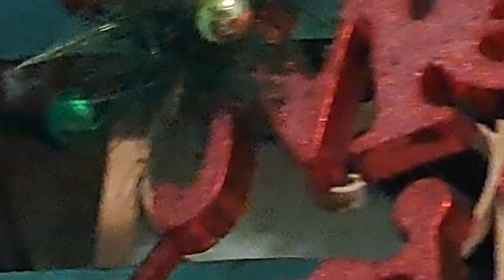Amazing Persian cat pretending sleeping no to bathing ?